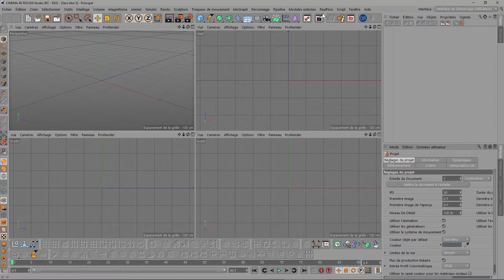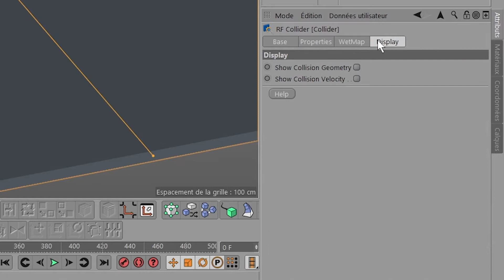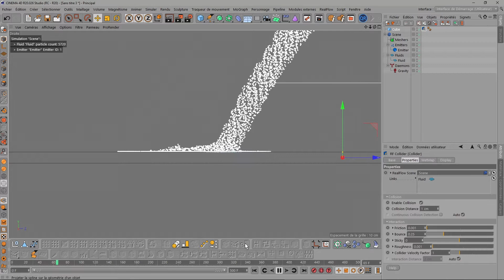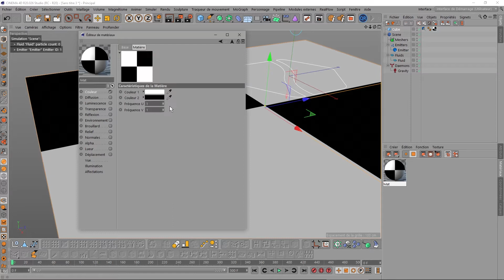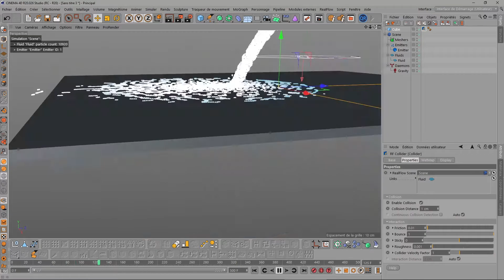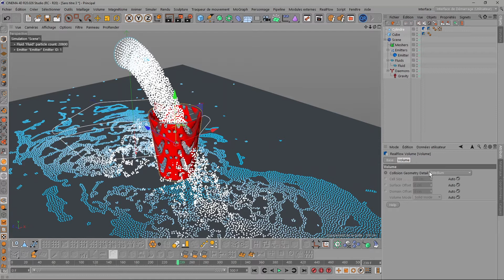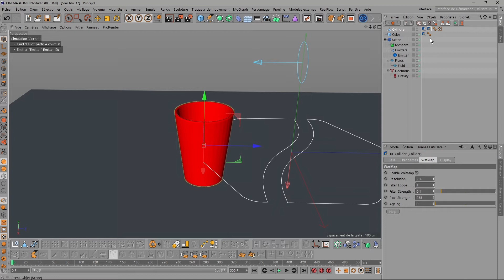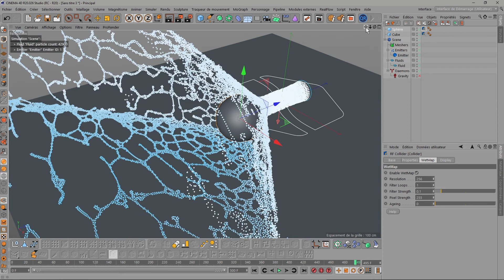Realflow for C4d - TUTORIEL #8 - Tag Collider et Tag Volume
Tutoriel sur Realflow for c4d. huitième tuto dédié au plugin real flow directement intégré dans cinema 4d. Dans ce présent tutoriel, nous allons nous interessé au Tag collider afin de permettre au flux de particule d'interagir avec les objets de la scène.